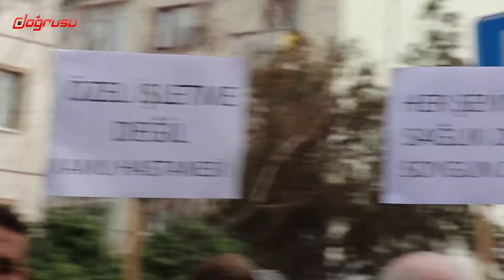CHP'li vekil Murat Emir: Bu Çılgınlığa Son Verin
Hastaneleri Açın Platformu, Ankara'da Dr. Sami Ulus Kadın Doğum, Çocuk Sağlığı ve Hastalıkları Eğitim ve Araştırma Hastanesi’nin kapatılmasına ilişkin hastane önünde açıklama yaptı. “Hastaneler halkındır kapatılamaz” sloganının atıldığı açıklamaya, HDP Iğdır Milletvekili Habip Eksik, CHP milletvekilleri Murat Emir ile Gamze Taşçıer’in yanı sıra bir çok sağlık örgütü katıldı.

CHP Milletvekili ve Pati Meclisi Üyesi Dr. Murat Emir de “Ankara’da ve Türkiye’de hastaneleri kapatmaya doymadılar. Her bir hastanemiz kapatıldığında yüreğimiz yanıyor, bu çılgınlığa son verin" dedi.

Emir, şunları kaydetti:

"Dr. Sami Ulus Çocuk Hastanesi, 1950’lerden beri çok önemli hizmetler veren bir referans hastanedir, hiçbir eksiği de yoktur. Bu hastanenin kapatılmak istenmesinin tek sebebi, şehir hastanesine hasta bulmaktır. Siyasi iktidarın düşündüğü, halkın sağlığı değil, şehir hastanelerini işleten müteahhitlerin kasaları ve cepleridir. Bugün ağır bir yoksulluk ve işsizlik sarmalında yaşıyorsak, halkımız açlığa mahkûm ediliyorsa, bu talan anlayışının ve halkın kaynaklarının birilerinin cebine aktarılmasının çok önemli etkisi vardır. Şehir hastanesi, normal bir hastanenin 7-8 katına mal edilmektedir. Böyle önemli hastaneleri kapatarak, halkın sağlığına kast edilmektedir. Sağlık Bakanı’na sesleniyoruz: Hastanelerimizi katletmekten vazgeçin, şehir hastanelerinden vazgeçin. Bu hastaneleri kapatmayın, kıymayın. Haklı mücadelemizi sürdüreceğiz, büyüteceğiz ve hastanelerimizin kapatılmaması için çalışmaya devam edeceğiz.”dedi

Doğrusu Haber, Türkiye'nin nabzını, sokak röportajlarıyla direk halkın görüşlerini yansıtarak tutuyor. Siyasi şahsiyetler ve alanında uzmanlarla yapılan röportajlarla da gündemdeki konulara ışık tutmaya çalışıyor. Ülkemizin, insan hakları ve demokrasi alanında kalkınabilmesi için tüm renkten, partiden, ırktan insanlara mikrofon uzatıyoruz.